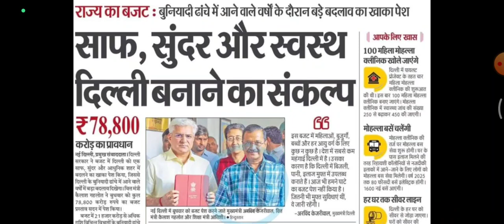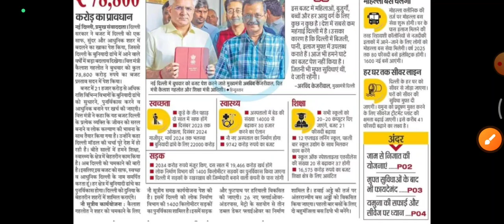दिल्ली का बजट,delhi budget 2023,delhi budget latest news,delhi budget today news,delhi budget update